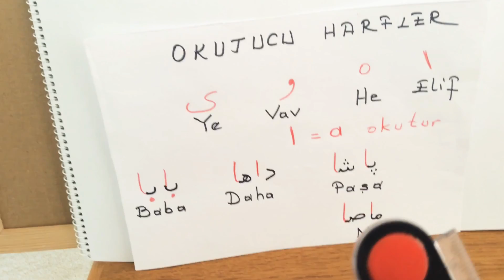OSMANLICA OKUTUCU HARFLER